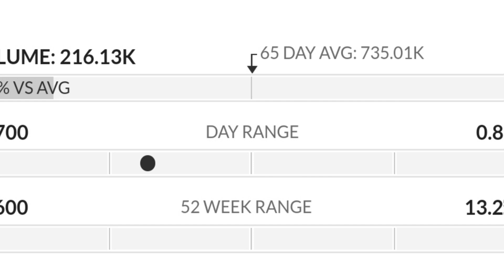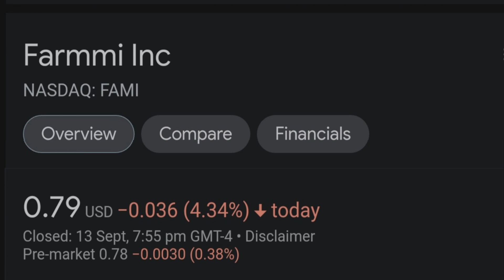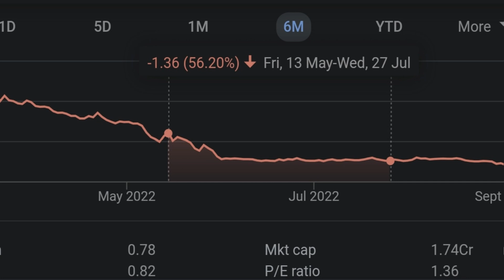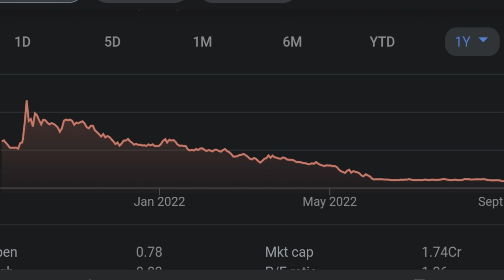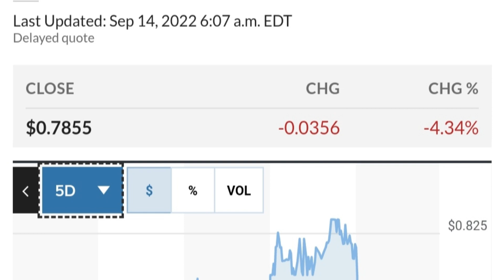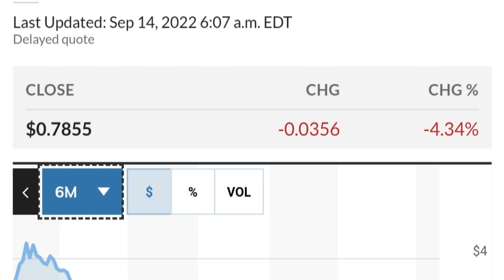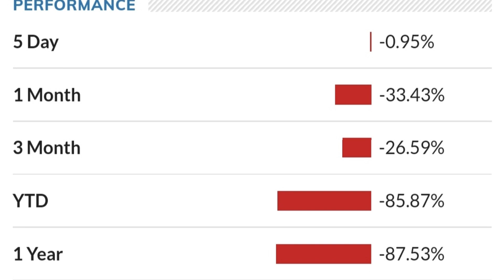FAMI STOCK (Farmmi) | Price Predictions | Technical Analysis | AND Trading Strategy